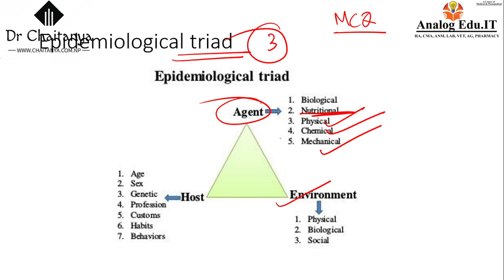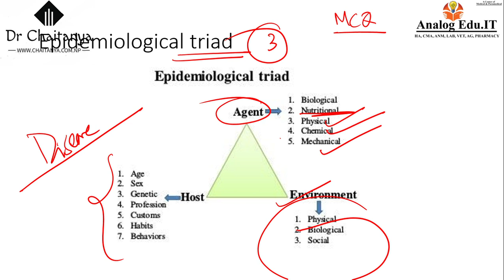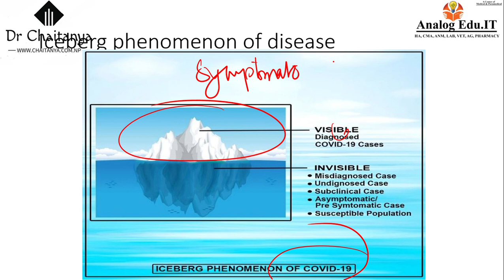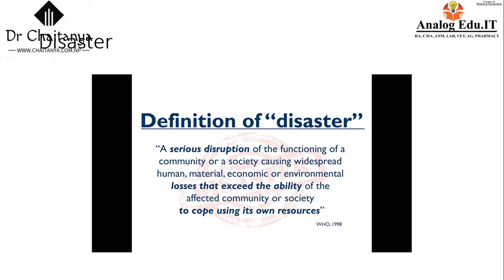Epidemiological triad, host, environment, agent in Nepali MBBS/MD/MS and PSC in Nepal: Preparation